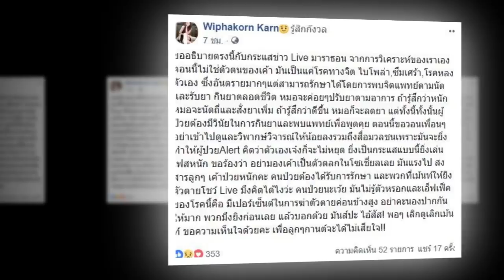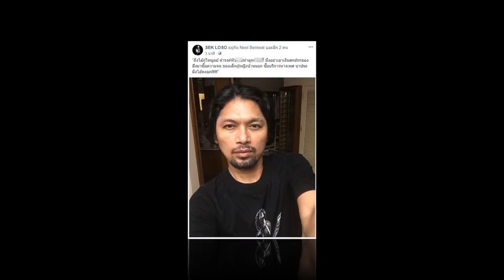กานต์ วิเคราะห์อาการ เสก โลโซ ป่วยหนัก! ห่วง"เสก"ฆ่าตัวตาย!